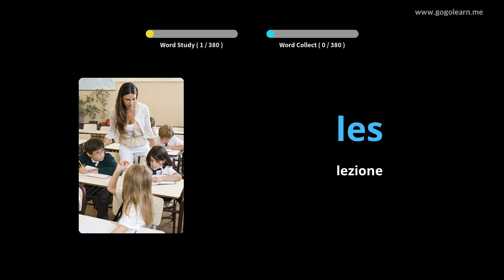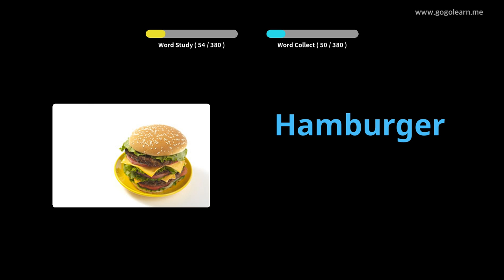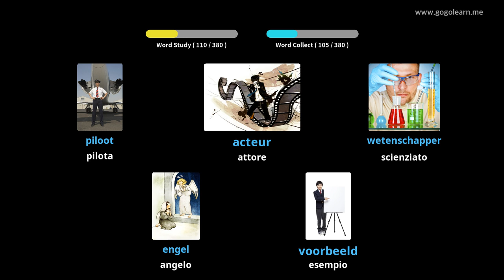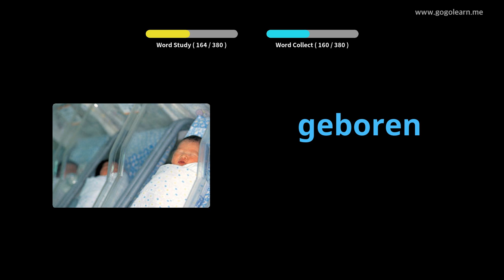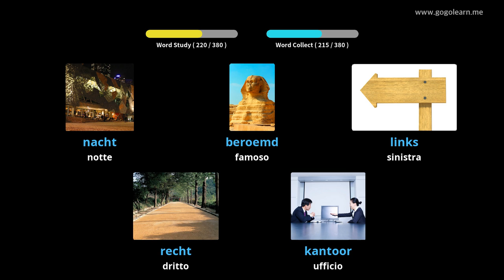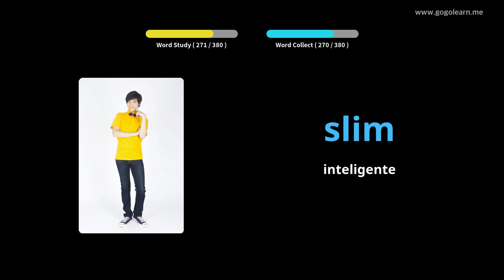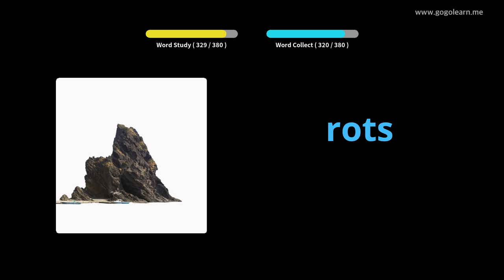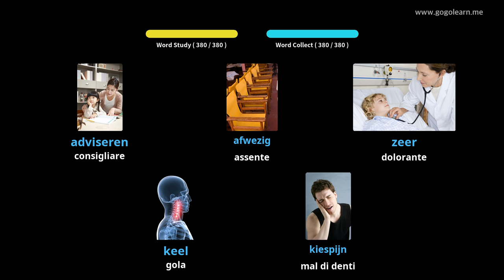Impara il Olandese Attraverso Le Immagini |Vocabolario Olandese Scuole Medie 1 | Golearn